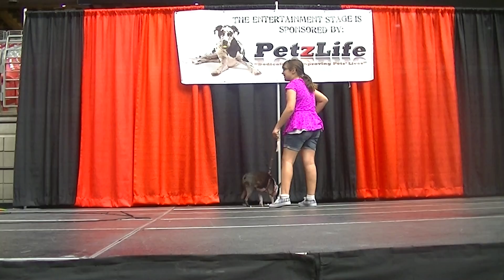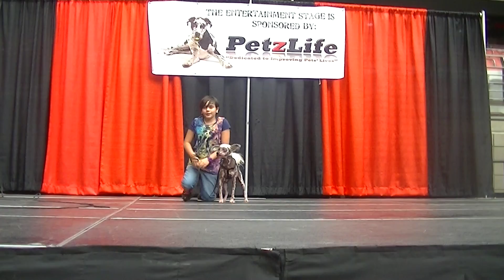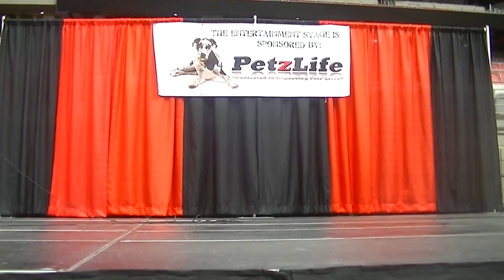Phoenix Pet Expo Talent contest!!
WATCH IN HD! PLEASE READ!!

Hey Desi fans!

On Sauturday Desi and I, along with thousands of other people went to the Phoenix Pet Expo. Desi and I entered the trick contest as you can see here. A full video on Pet Expo is coming soon. My camera died at the end and cut off, but Jesse won the contest :D

Names of dogs as they appear, their channels (if they have one) are listed next to them(just so you know I am not sure if I spelled the dogs names right or if they have a youtube account, I was going by the pronunciation in the video and searched them to see if they had youtube, so sorry for any mistakes)-

Astro-Astrois11
Roxy the Border Aussie- k9roxstar; here is a video if you want to see Roxy stack rings :)
Bella the Cattle dog- Moonspirit08
Lucky the Papillion mix- hunkymonkeykaine
Desi the Boston Terrier- Desidog02
Stern the Bulldog
Macque the Chinese Crested
Maverick the dog
Jesse the Jack- JustJesse197
 The other Bella the dog
-Sophia and Desi